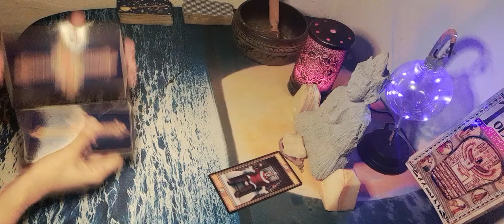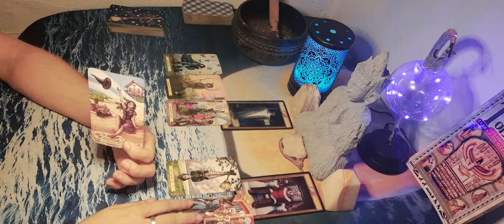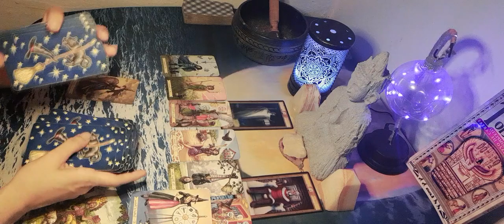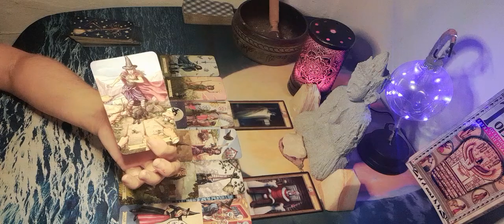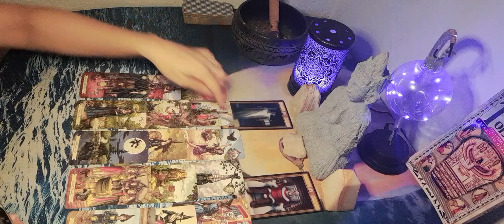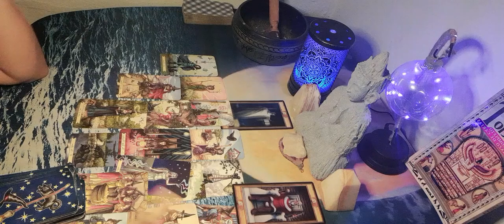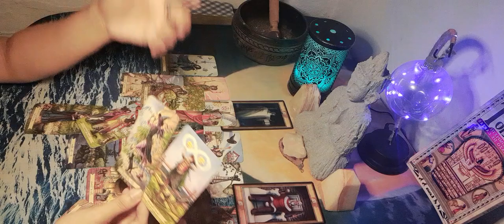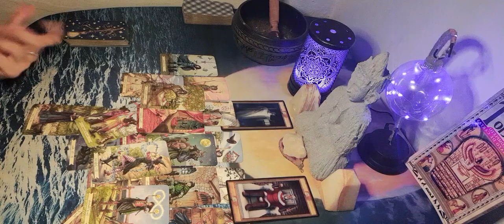CÁNCER 🔮 SE LE DEVUELVEN SUS BRUJERÍAS...